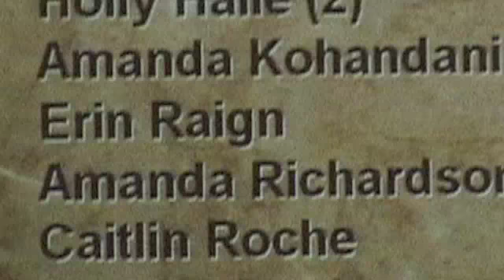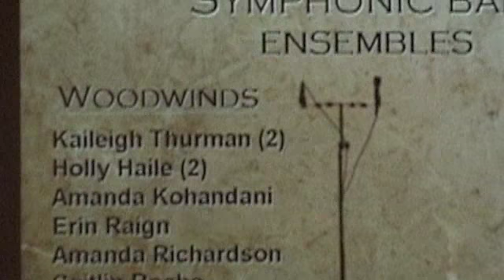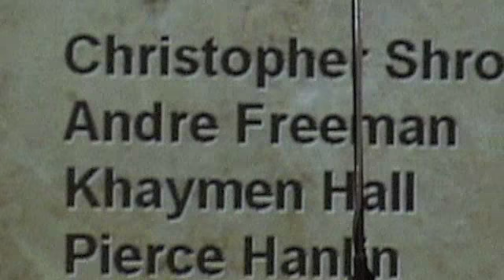LDHS Band 2-10-2010